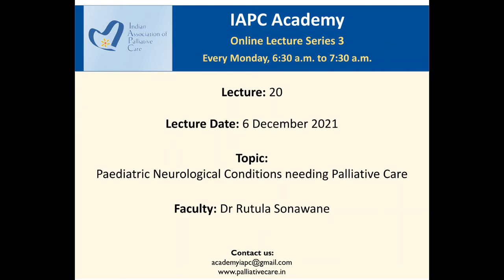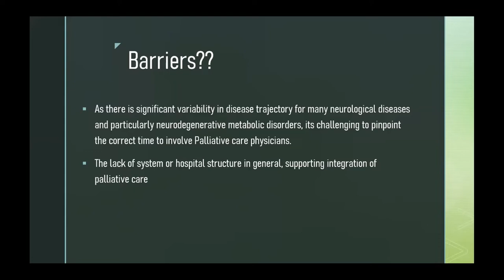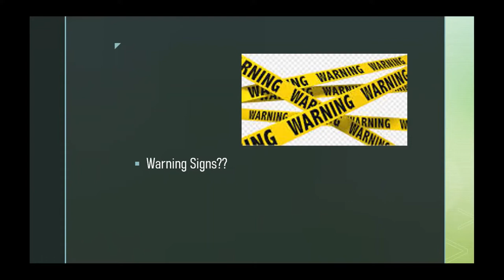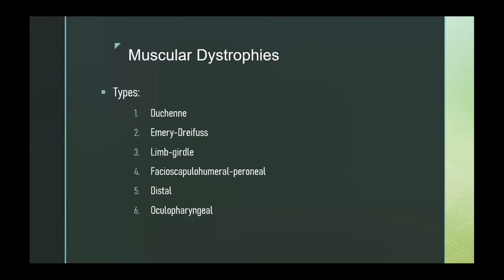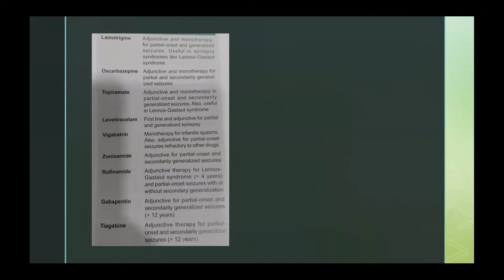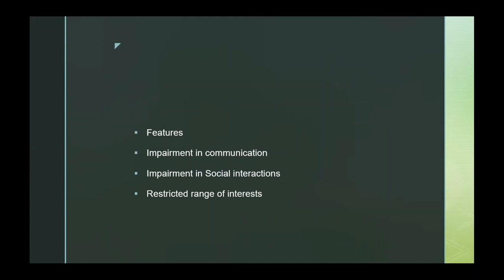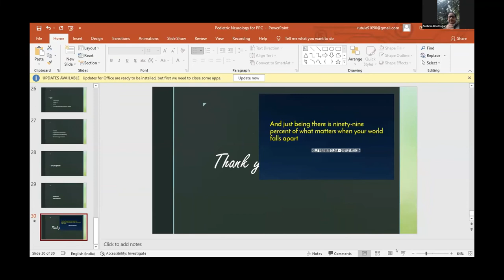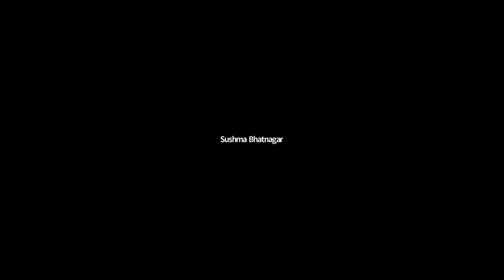IAPC Academy Lecture: Dr Rutula Sonawane: Paediatric Neurological Conditions needing Palliative Care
IAPC Academy Lecture 20 by Dr Rutula Sonawane on Paediatric Neurological Conditions needing Palliative Care. The session was held on 6 December 2021.